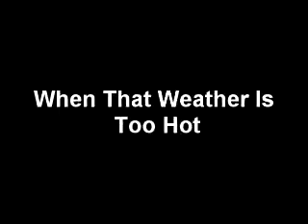When That Weather Is Too Hot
How if feels when it's too hot outside